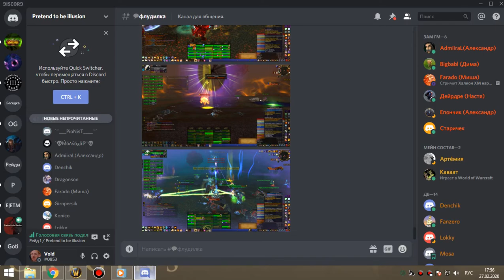1я часть ЗС бдк 27 02 20